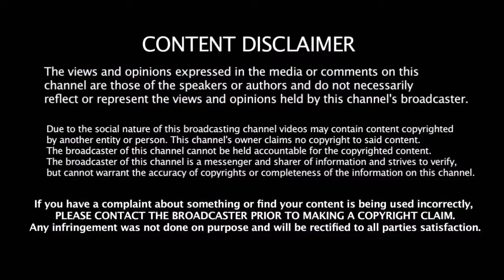தல அஜித்தை வைத்து படம் எடுக்க போட்டி போடும் இயக்குனர்கள் | Thala Ajith 59 | Vishnuvarthan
தல அஜித்தை வைத்து படம் எடுக்க போட்டி போடும் இயக்குனர்கள் | Thala Ajith 59 | Vishnuvarthan, Prabhu Deva